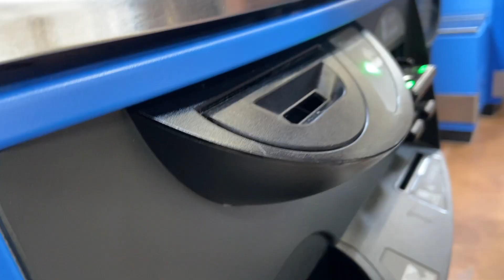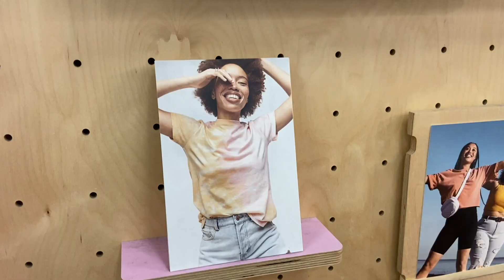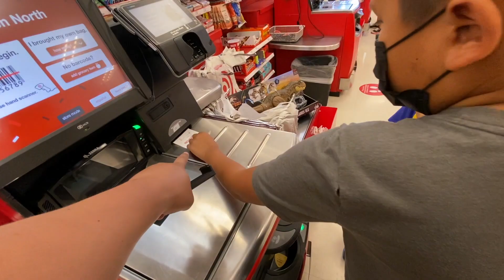She broke up with me… / La historia que salvo nuestra relacion / Vlog 068 /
Vlogs de una familia cristiana.

Code: WNYXBWFDYXWS5YNC
Code: 10YRH5YZJ21K5JEK
Code: RFOFZ6V6UUELN0XN
Code: OBN4ILJAIZAWFKJ7
Code: PFBWPTK0ESZQSTQQ
Code: 6MS7GZBBSEF4XSPD
Code: MWGNVRKEJN4CZVEV
Code: OGD8EFJRYSKJIVJC